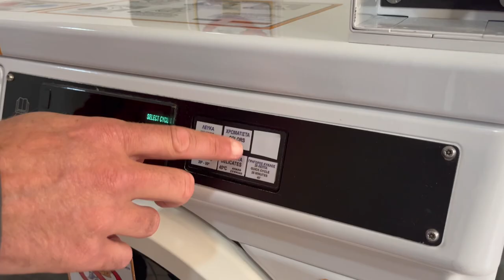Fighter Jets, Dogs & Plastic EVERYWHERE // Overlanding in Greece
Fighter jets and dogs are awesome - the devastating amount of plastic we have witnessed, no so much.  As we head over in the direction of Turkey now, here’s our round up of our last week.

If you want to contribute to our clean up efforts head over to our wishlist

Two years of hard work went into this conversion, from an ex-army Leyland DAFT244 into our 'tiny' home on wheels, Penelope! We sold the house and are embarking on our travels full time, documenting as we go, bringing awesome content and hopefully a healthy dose of inspiration.

To learn a little more about our DAFT244 (with lots of photos) go